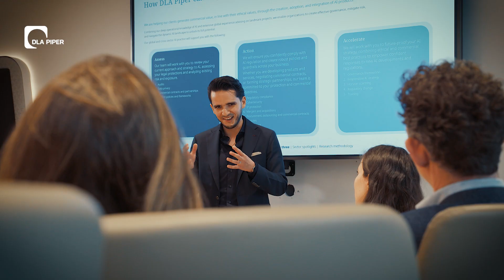Tech Tuesday: AI Governance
In this video, you will gain insight into the ingredients for setting up successful AI governance programs